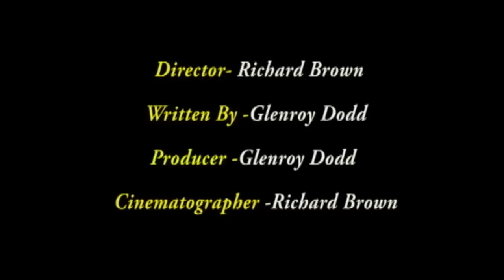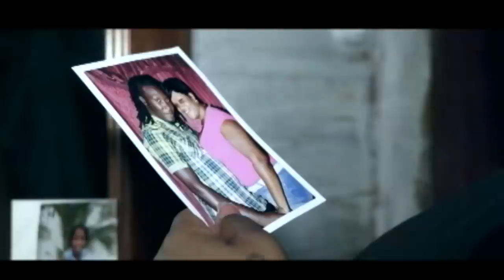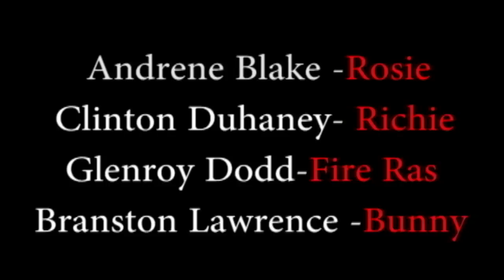CARELESSNESS FULL MOVIE JAMAICAN MOVIE